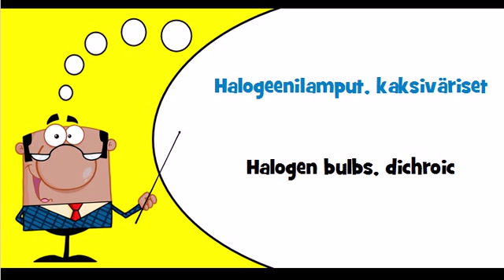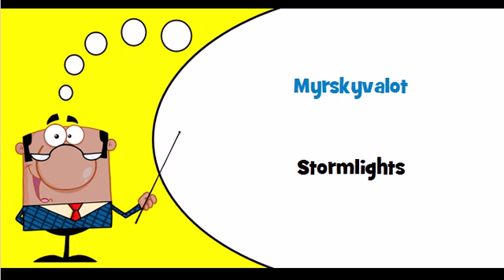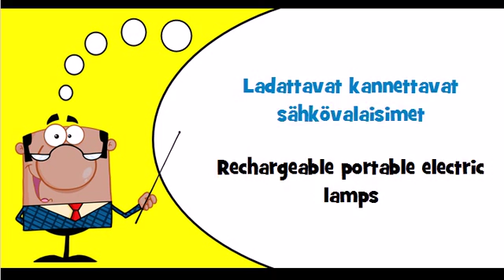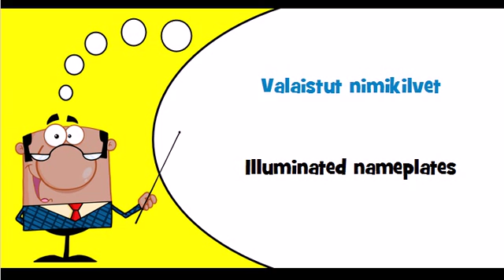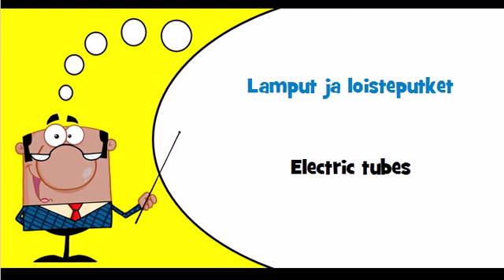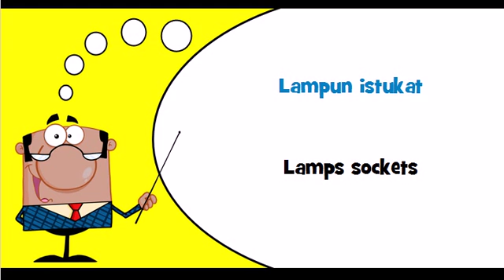Finnish vocabulary Theme = Valaistuslaitteet ja sähkölamput